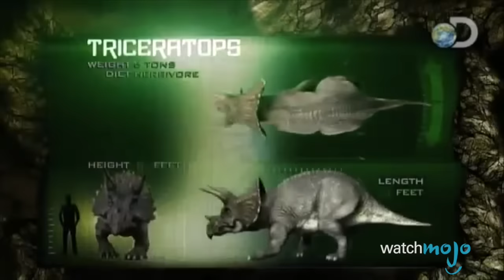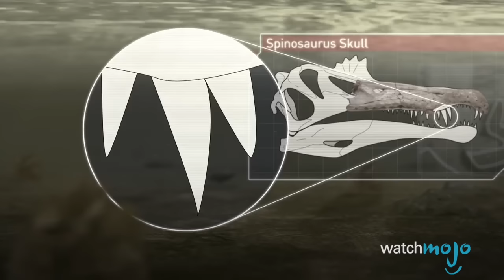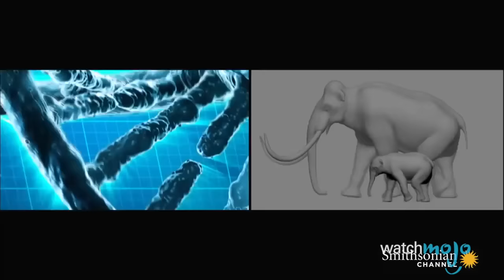Top 10 Coolest Prehistoric Animals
TIMESTAMPS BELOW!

Some prehistoric creatures look like they come straight from your nightmares. But of course, those are the COOLEST prehistoric animals! From dinosaurs like the T-Rex and the Triceratops, to underwater monsters like the monster shark himself Megalodon, to other famous extinct animals like the Woolly Mammoth and the Saber-Toothed Tiger, WatchMojo takes a look at the many terrifying prehistoric creatures that make us glad we’re alive today.

00:57 #10: Estemmenosuchus
01:48 #9: Liopleurodon
02:48 #8: Triceratops
03:50 #7: Smilodon [aka Saber-Toothed Tiger]
04:45 #6: Spinosaurus
05:52 #5: Titanoboa
06:59 #4: Paraceratherium
07:44 #3, #2 and #1 ???

If you can’t get enough cool prehistoric animals, check out our list of the Top 10 Weirdest Prehistoric Creatures